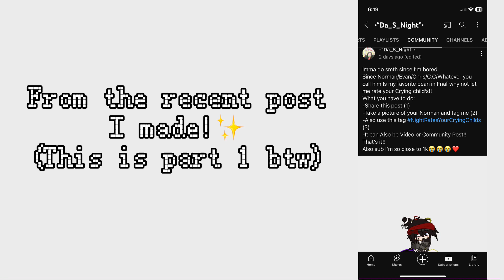nightratesyourcryingchilds part 1(?)//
Crying Childs in the video!